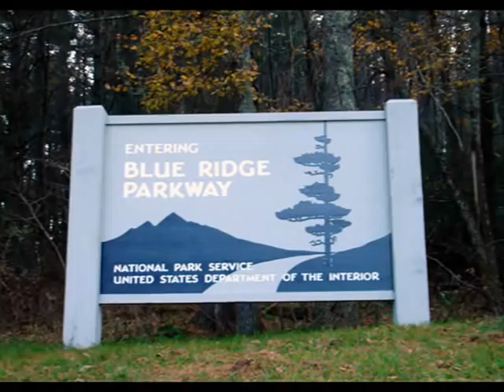Jan Hammer: Crockett's Theme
Fall colors photos taken in North Carolina between 1993 and 1999.